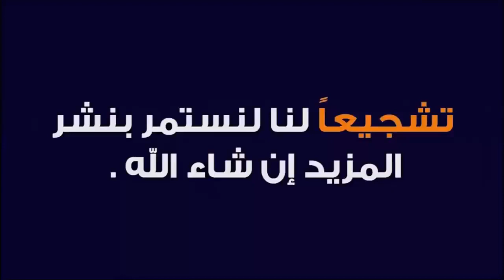اسهل طريقة لعزف العلوة